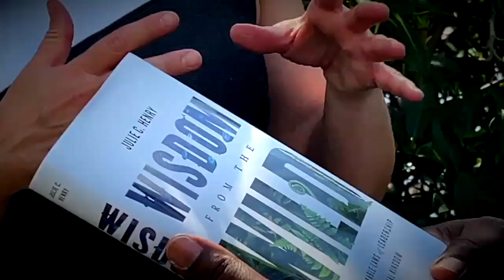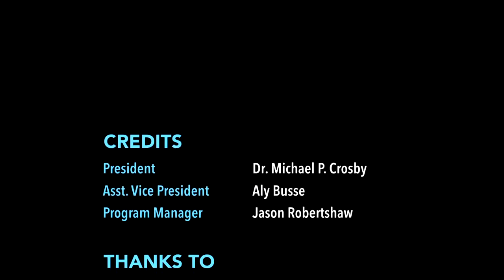Mote SEA Show: Wisdom from the Wild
Mote SEA Show: Wildlife Wisdom, Leadership Lessons from the Animal Kingdom
January 14, 2022  12:00 pm — 1:00 pm

The new year is here along with opportunities to dive into your goals, intentions, and potential for impact. Start off by taking a walk on the wild side with fascinating and compelling leadership lessons from the animal kingdom. Meet author Julie Henry as we chat about her new book, Wisdom from the Wild: The Nine Unbreakable Laws of Leadership from the Animal Kingdom. When the way ahead is unclear, act like a sea turtle! When unknown currents are steering you, learn to lean in even when you can't see the finish line and let purpose be your guide. Feel like giving up altogether? Channel your inner sea cucumber and discover you are wired not just to survive, but to thrive.